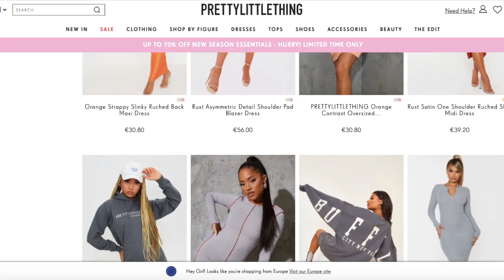MUCHA ROPA y mi PRIMER BIKINI PRIMAVERA/VERANO 2021 (PRETTYLITTLETHING) | Bstyle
¡Hola a tod@s! En el vídeo de hoy os traigo un nuevo HAUL de PRETTYLITTLETHING con mucha ropa nueva y variada y mi primer bikini ¡Espero que os guste!

Vinted: @beatrizestrada09
21buttons: beatrizestrada09